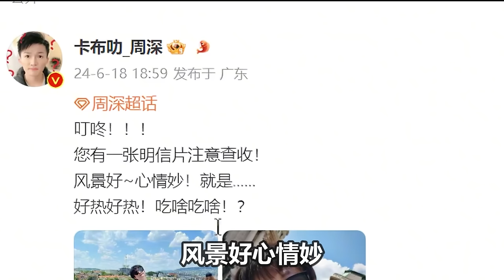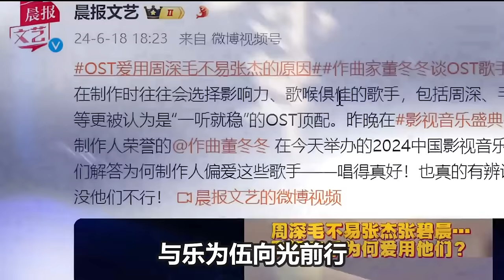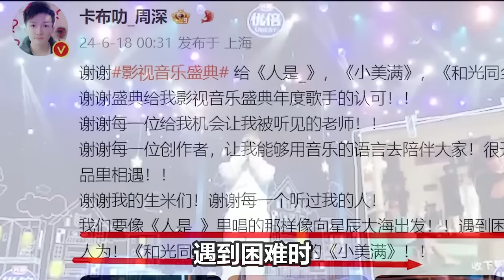【周深】跑男匈牙利录制路透：今天周深是贵族小王子！好贴心！周深扶脚受伤的白鹿！绅士为女士撑伞！海米给力应援，无论你在地球的哪一端无论天涯与海角有缘人终会遇见！